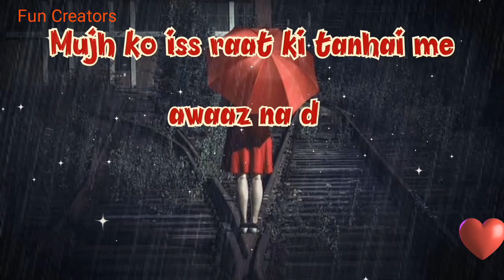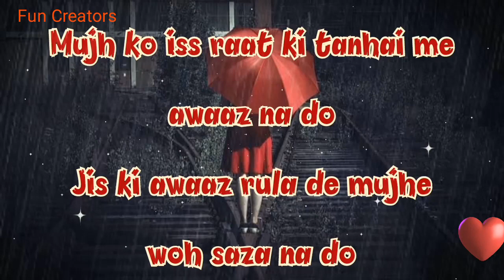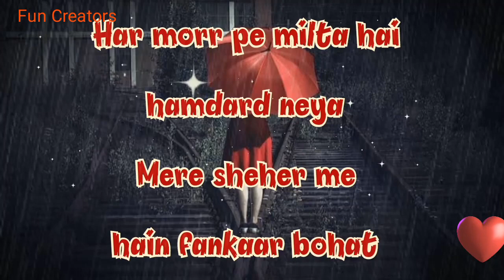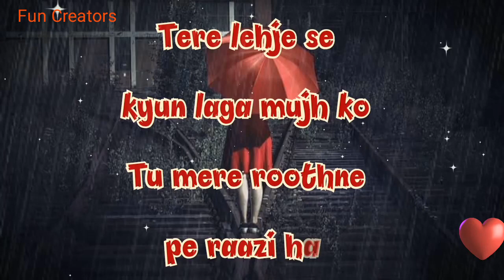فیض احمد فیض منِ دل منِ مسافر good night